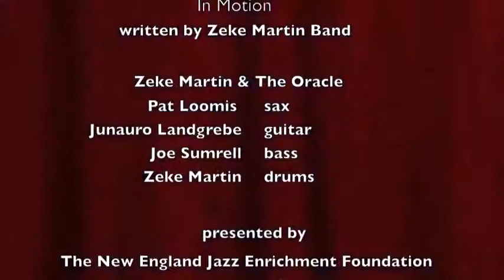Zeke Martin & The Oracle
In Motion written by the Zeke Martin Band performed by Zeke Martin & The Oracle at the 2015 Newton Jazz Festival September 19, 2015. Presented by the New England Jazz Enrichment Foundation